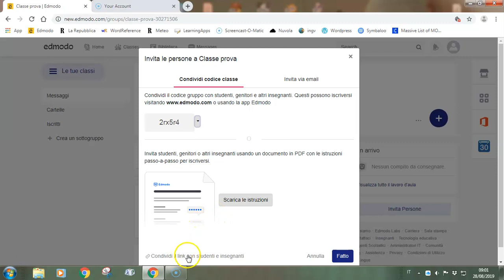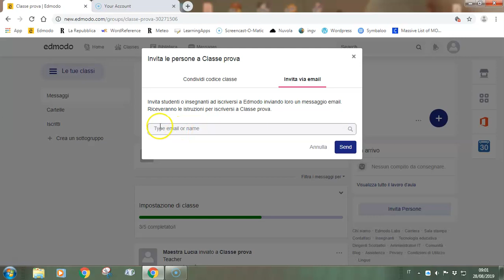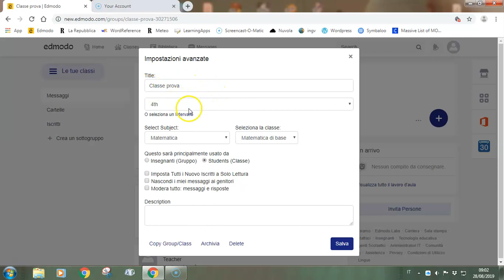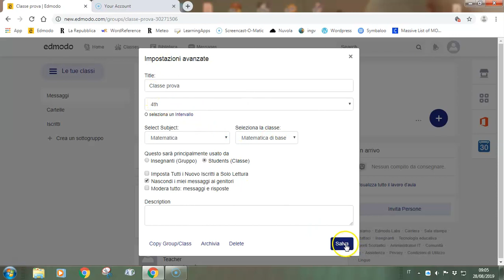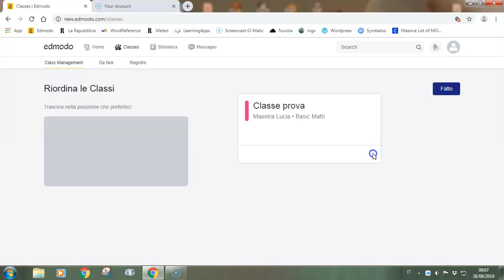Edmodo 2019 La gestione delle classi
Il videotutorial fa riferimento alla versione di Edmodo completamente rinnovata nell'estate del 2019